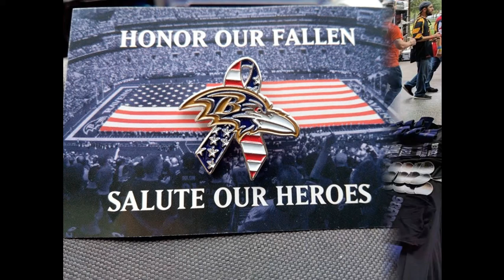98 Rock Photography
This video is a collection of photos that I have taken for use on the 98 Rock social media sites.